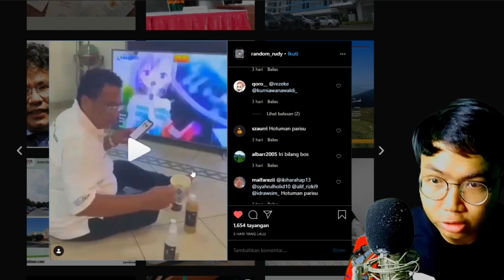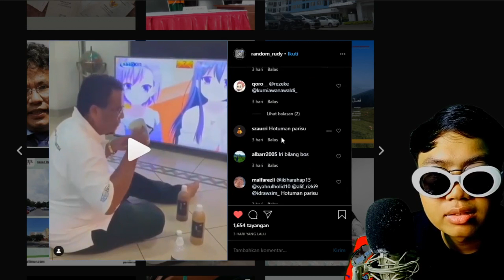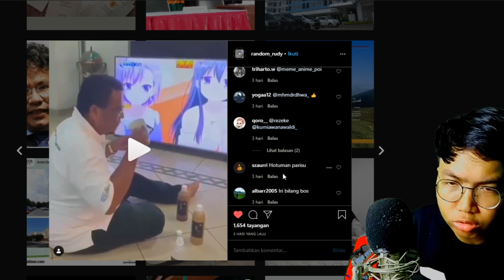HOTMAN PARIS JADI WIBU ?????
.APA?

DMS x ARI LASSO dirumahaja samasaya BAEKHYUN 백현 'Candy' MV
KOLABORASI DESTA & DUSTIN DITEBAK GAMBAR - LEBARAN DI NET (2/5)
Kamu Melihatnya Setiap Hari, Tapi Tidak Tahu Apa Fungsinya